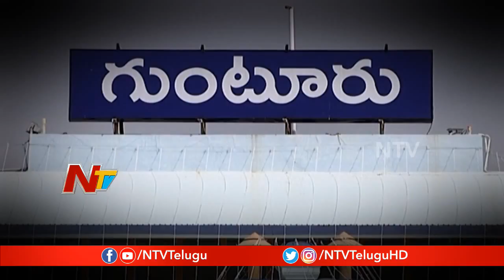TDP MLA Modugula Venugopal Reddy To Join YSRCP | Guntur West | NTV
TDP MLA Modugula Venugopal Reddy To Join YSRCP | Guntur West